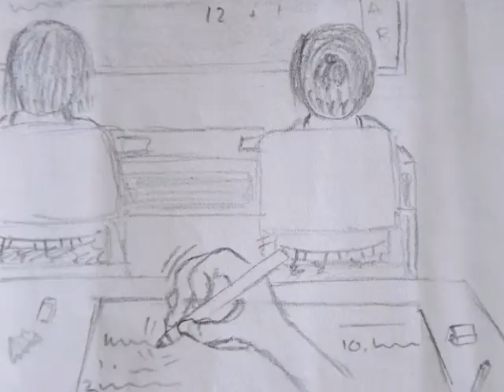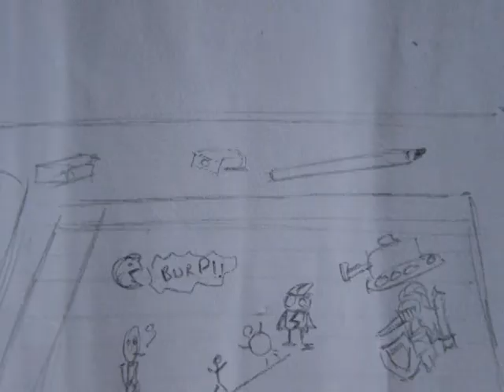Story of a boy (Watch with subtitles)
*PRESS* The subtitles button.

One minute short story script.
Written and narrated. Early Animatic.